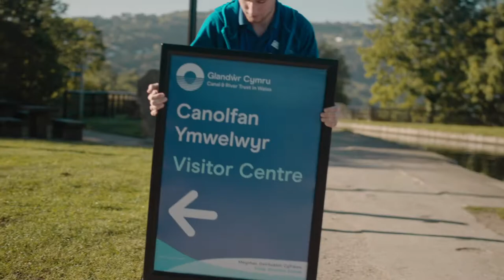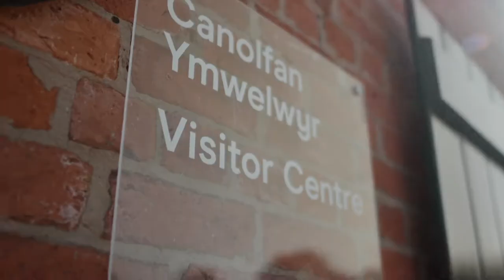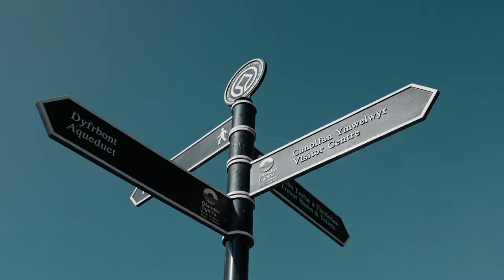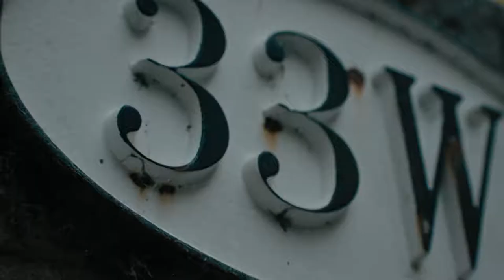Pontcysyllte Aqueduct & Canal World Heritage Site 10-year Anniversary Film - "A Day In the Life".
The film shows the day in the life of the World Heritage Site (WHS) from dawn until dusk. It was recently premiered at the WHS UK Annual Conference in Llangollen and highlights the magnificent structures, landscape and activities which can be enjoyed throughout the day.  The film features the entire eleven miles as it awakens in the morning until the sun sets in the evening, demonstrating some of the activities that people of all ages can enjoy and experience. It coincides with the final week of the hugely popular luminaire spectacle of iconic structures, putting Thomas Telford’s famous aqueduct at the centre of the celebrations.